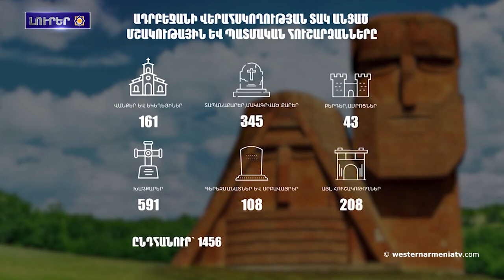Բաքուն անգործութիւն կը ցուցաբերէ անհետ կորած հայ զինւորներու ճակատագիրը ճշտելու հարցին մէջ. ՀՀ ԱԳՆ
1. Բաքուն անգործութիւն կը ցուցաբերէ անհետ կորած հայ զինւորներու ճակատագիրը ճշտելու հարցին մէջ. ՀՀ ԱԳՆ
2. 2020-էն ի վեր ատրպէյճանցիներն աւերած են հայկական պատմամշակութային 570-էն աւելի նմուշ
3. Արեւմտեան Հայաստանի զաւակները․ Քըրք Քըրքորեան
4․ Արեւմտեան Հայաստանին մէջ գոֆերները կը գտնուին վերացումին վտանգին տակ
5. Վահէ Յովհաննիսեան. 02 Սեպտեմբեր՝ Արցախի Հանրապետութեան հռչակման 33-ամեակը, պետք է նշուի նոր ձեւով՝ առանց սուգի եւ դատարկաբանութեան, ու Արցախին հարցը պետք է վերադառնայ քաղաքական օրակարգ
6. Թաթարստանին ազգային թանգարանին մէջ 9-րդ դարիմ քարտեզին վրայ նշուած է Արցախը
7․ Ուրուգուայի Ներկայացուցիչներու պալատին նախագահ Անա Օլիւերա եւ Ներկայացուցիչներու պալատին փոխնախագահ Պեդրո Խիսդոնեան այցելեցին Հայերու դէմ իրականացուած ցեղասպանութեան յուշահամալիր